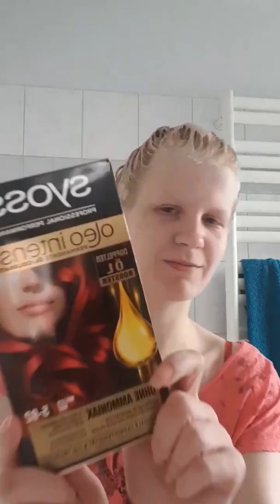Blondierungsvergleich Rote Haarfarbe Haare färben ❤